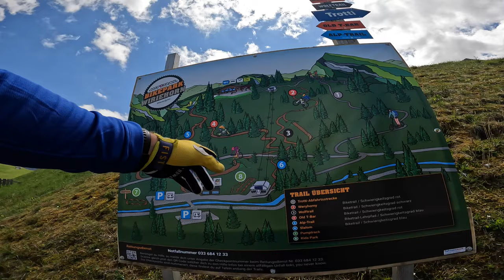BIKEPARK WIERIHORN | VLOG | SANDRO SCHMID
►My bike & protection

- TREK SLASH 9.9 XTR P1 M 2021
- ION Protection & Clothes
- FIST Gloves
- JULBO Eyewear
- PEAKPUNK Food